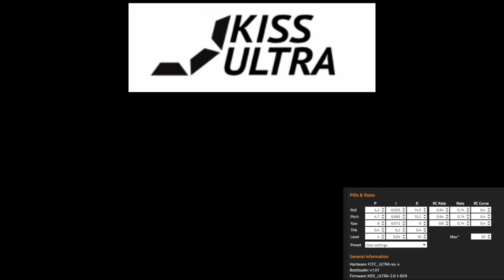Precision KISSULTRA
ImpulseRC Apex
KISS FCFC ULTRA
TEKKO32 65 amp metal ESC
Axisflying BlackBird v3 1975KV
Axisflying BlackBird v2 4.9X43.5
Tattuu R-line 1400mah 6s
Caddx Vista
Nebula Pro
ELRS
GoPro 7 ND16 NO HYPERSMOOTH
AUW 745g